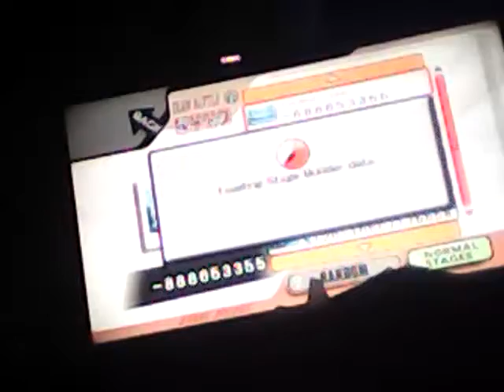Super smash ep 4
Silverkenny1 helped